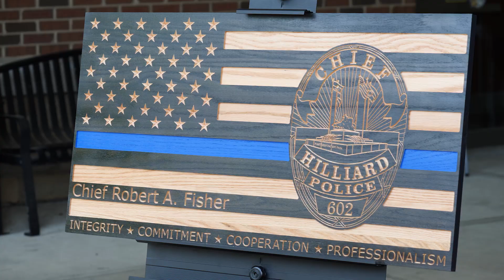HPD Chief Fisher Retirement Ceremony Tribute